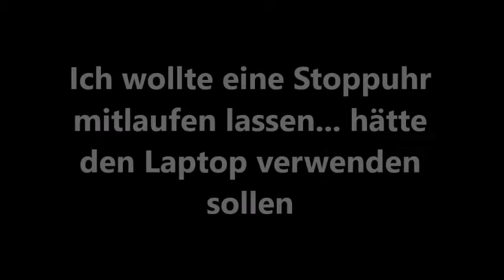Push-up Challenge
Wie schnell schaffst du 100 Liegestütze, mit dem Kinn auf den Boden & die Arme strecken?

Teste dich selbst, überwinde deinen inneren Schweinehund und schau wie sich dein Ergebnis in den nächsten Monaten entwickelt.